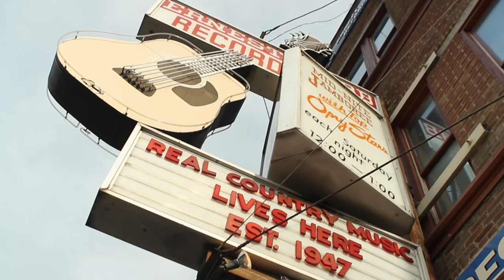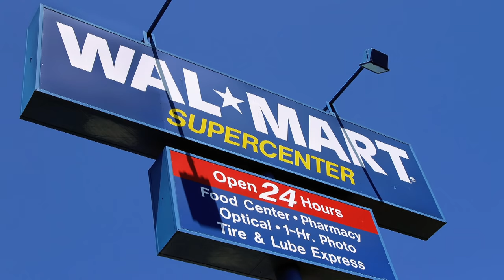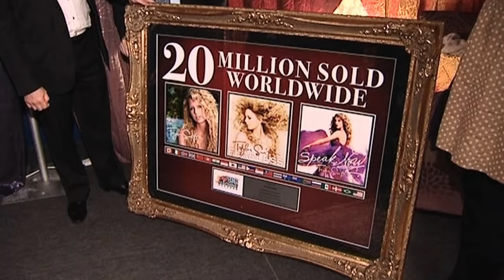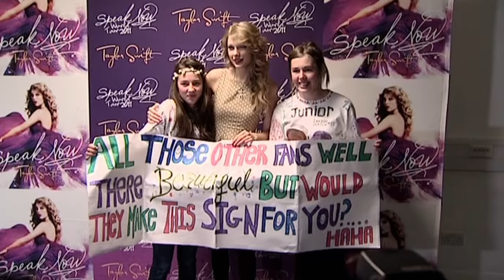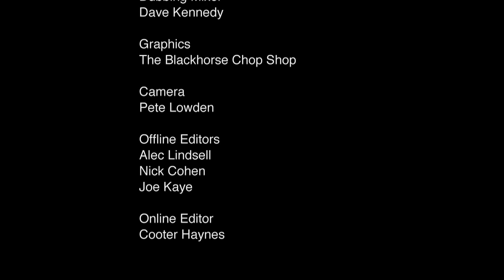Taylor Swift: From the Heart (FULL MOVIE)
After having released her fourth album "Red" in October 2012, Taylor Alison Swift continues to tear up the charts. The lead single "We are Never Ever Getting Back Together" became her first song to reach number one on the Billboard Hot 100 chart and her album is undoubtedly set to follow suit.  Characterised as "America's Sweetheart," she is known for her narrative lyrics about her experiences as a young woman and her personal relationships.  To date she has received six Grammy Awards, seven Country Music Association Awards, amongst many others.  She has sold over 22 million albums worldwide and has been identified as one of the top earning music artists under the age of 30 between 2011 and 2012.  In this film we learn how Swift emerged from a Christmas Tree farm in Pennsylvania to become one of America's biggest Country and Pop music artists.  A must see for any Taylor Swift fan!